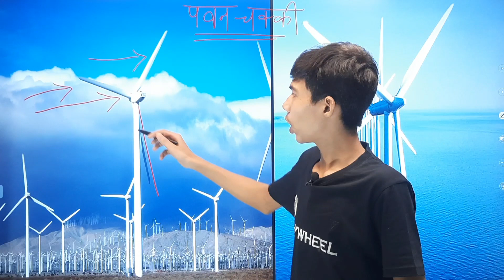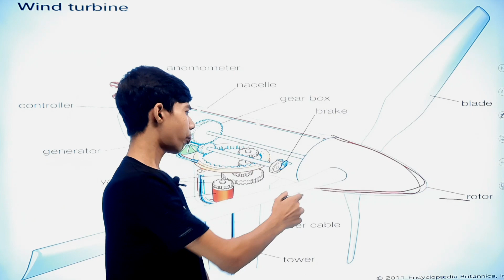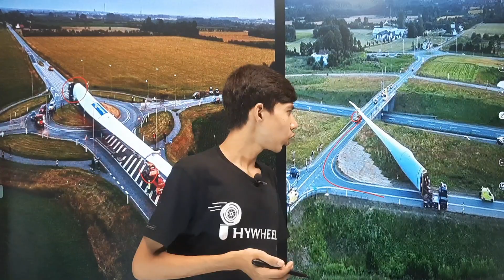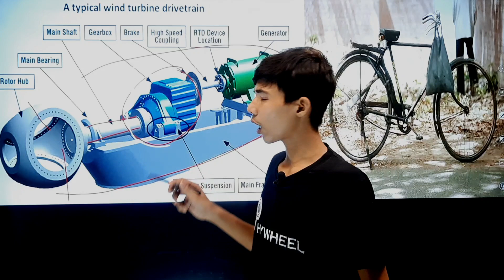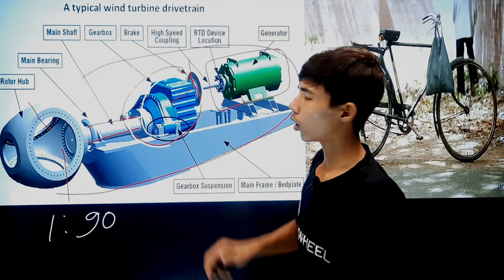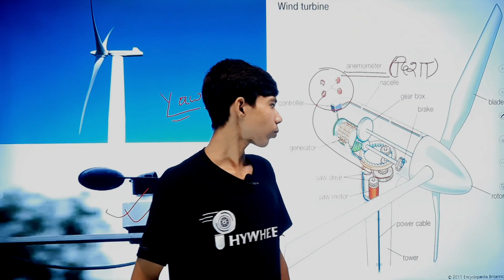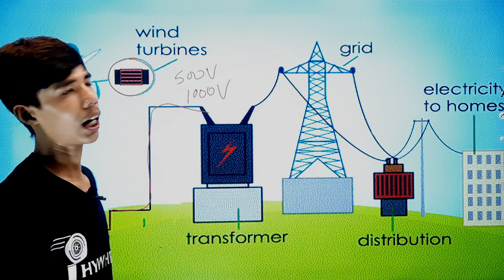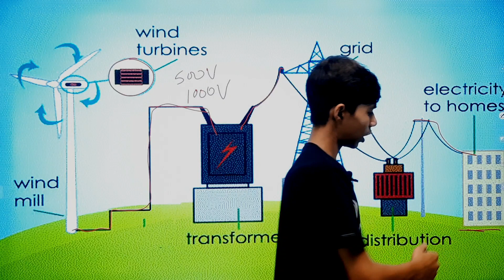How Wind Turbine Work | Uses of Wind Turbine | Windmill | Sunday Dose | Phywheel | Pran Sir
"Kar Kuchh Hat Ke" Welcome To Sunday Dose Phywheel Untold Topics With "Pran Sir" will teach You with Lot of Fun. His Topic and Teaching Method is Level Up..

This lesson starts with a discussion on the Wind Mill, Wind Turbine, Pran Sir shares his various preparation strategy.

Explore how wind turbines convert wind into electricity and the challenges of powering the world entirely with wind energy.

Topics Cover-
1. How Wind Turbine Works
1. Uses of It
3. Developing History
4. How Transport Winf Mill

Every 24 hours, wind generates enough kinetic energy to produce roughly 35 times more electricity than humanity uses each day. And unlike coal or oil, this resource is totally renewed each day. So how can we harness this incredible amount of energy, and is it possible to create a world powered entirely by wind? Rebecca Barthelmie and Sara Pryor dig into the science of wind turbine technology.

Working of a wind turbine is illustrated in this video with the help of animation. The topic covered are blade design, use of brake, velocity sensor,  yawing mechanism, blade tilting, wind turbine efficiency

Watch as the greatest & Interested Lecture of "Pran Sir" collaborate and launch a platform to make it simpler and better.  Watch out for all the tips and tricks. Make sure you click on the bell icon and never miss out on any class.

Phywheel brings you the best to prepare your Educational Level. In this session, Pran  Sir will be discussing " Wind Turbine ", he will cover the basic concepts of the chapter, important topics,  Watch this video to know all about “How Wind Turbine works ”.

Pran Sir Will Teach You Like"Khan Sir" He is Supporting To Deshi Language To Teach You Better He is Doing Very Funny Moment in Video To Educate to in simple. Phywheel Research and Get Without Funt The Learning is Not Possible. His Topic Are Totaly Minded To every Person. Which are not educated but when he sees the "Pran sir" video I guaranteed He Totally understands and satisfy with the complete lecture.

Here you will find General knowledge,  Science & Technology, History, Polity, Geography, Economics, Physics, Chemistry, Biology, Computer, Science & Technology, Defense, Space Technology, Indian Map & World Map, Social education video.
Best Coaching Institute in Patna For UPSC, NEET, UPPCS, BPSC, BSSC, UPSSSC, SSC, Bank, Rly, Airforce, NDA, CDS, CPF, and Other competitive Examination.

Feel free to spread the word – share the videos with your friends and classmates.